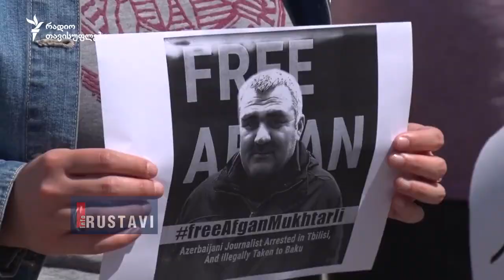2017 წლის ყველაზე დასამახსოვრებელი კადრები